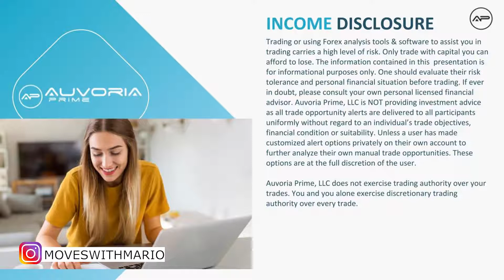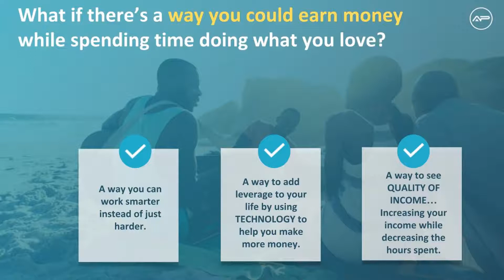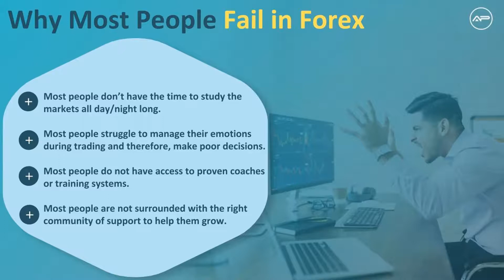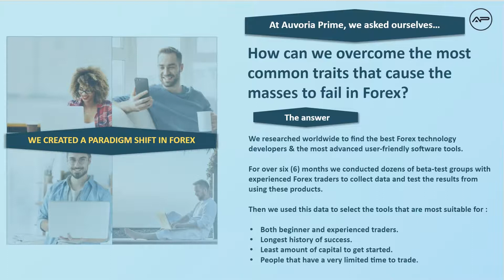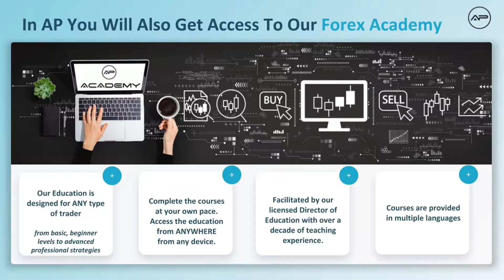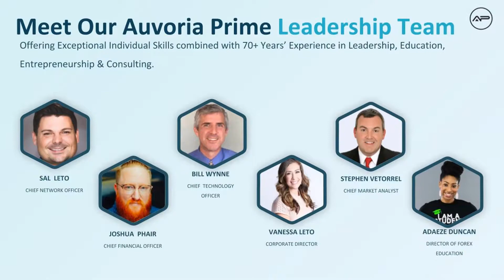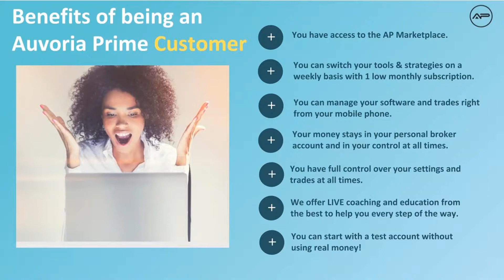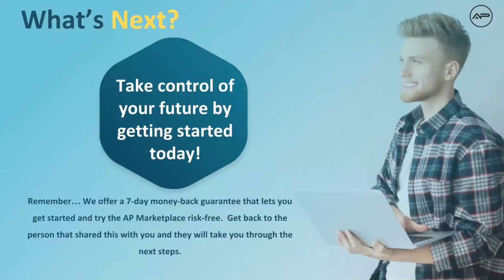(NEW) Auvoria Prime - Full Presentation - Deep Dive into the world of AI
Auvoria Prime Full Presentation (NEW)

In this video we will dive into how the company Auvoria Prime is using Artificial Intelligence (AI), to give regular people like you and me an extra edge to WIN in the Forex Markets.

**Get back to the person who shared you this video so you can take advantage of the 7-day money-back guarantee**

PRICING

(BRONZE ACCESS PASS)

Start Up
$80 + $99 + $20
Total Upfront: $199

Monthly
$99 + $20
Total: $119/m

(SILVER ACCESS PASS)

Start Up
$80 + $198 + $20
Total Upfront: $298

Monthly
$198 + $20
Total: $217/m

(GOLD ACCESS PASS)

Start Up
$80 + $297 + $20
Total Upfront: $397

Monthly
$297 + $20
Total: $317/m

(PLATINUM ACCESS PASS)

Start Up
$80 + $396 + $20
Total Upfront: $496

Monthly
$396 + $20
Total: $416/m